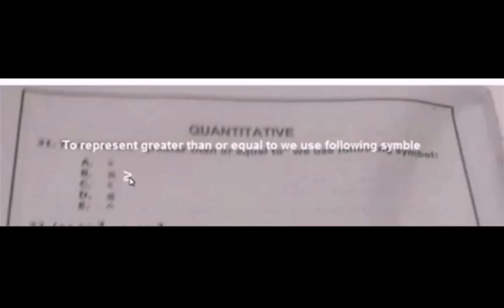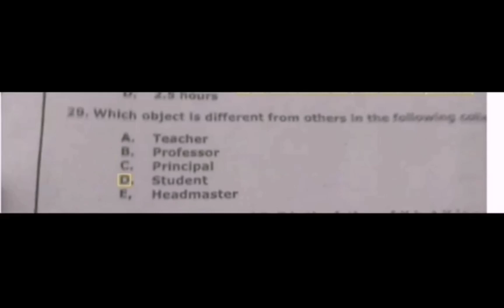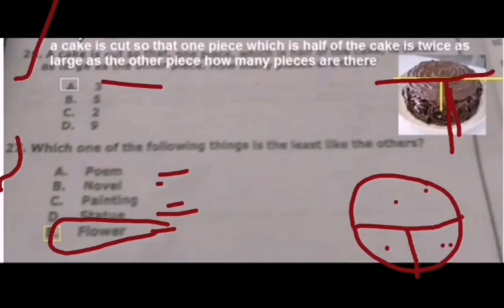Islamabad police written test Math Question|Islamabad police written Math Question/Quantitative MCQs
Islamabad police written test MCQs |Islamabad police written test preparation|Islamabad police mcqs

Islamabad police written test MCQs|Islamabad police written test MCQs/Question /prepration 2022
Islamabad police written test 2022|Islamabad police written test MCQs/prepration 2022|Islamabad poliIslamabad police written test 2022|Islamabad police written test MCQs/prepration 2022|Islamabad police
NTS TEST MASTER ISLAMABAD police test preparation /questions 2022
Music
Islambed police most important mcqs 2022
Islamabed police written test MCQs 2022
Islamabed police written test preparation 2022
Islamabed police test
Islambed police test
 download 2022Islamabad police physical slip download 2022|Islamabad police physical roll no  @Jobs InformationIslamabad police written test 2022|Islamabad police written test MCQs/prepration 2022|Islamabad